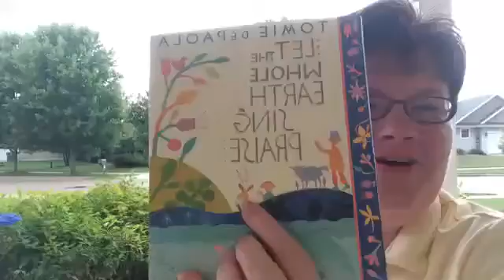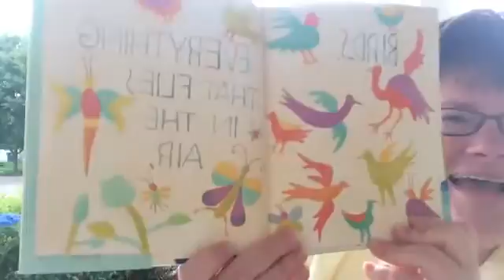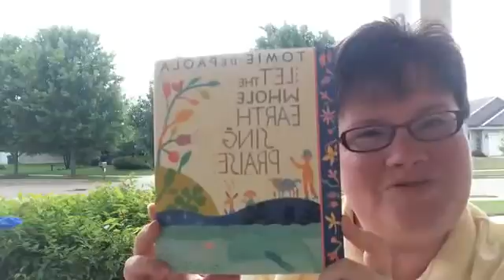July 11, 2020: Let the Whole Earth Sing Praise